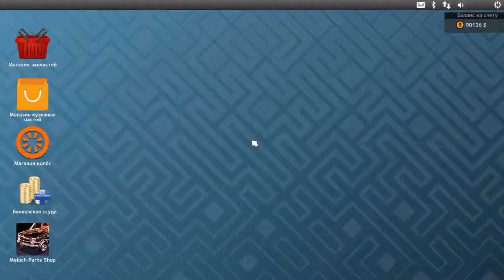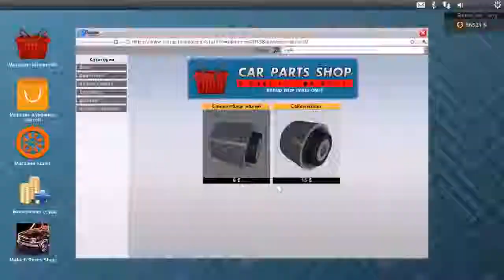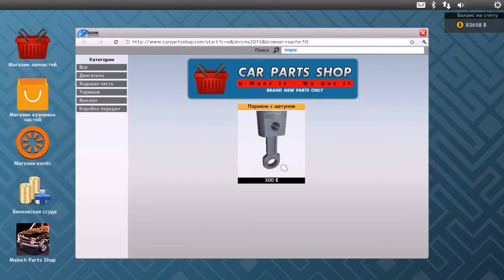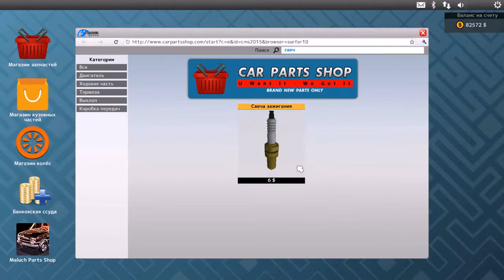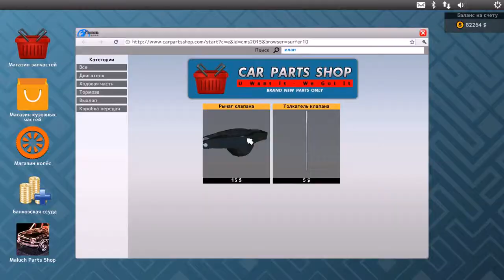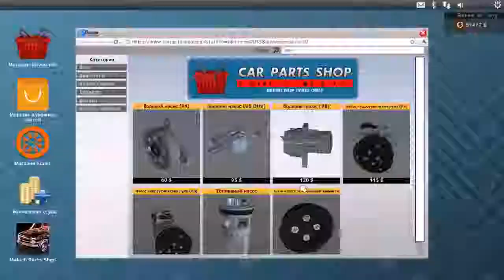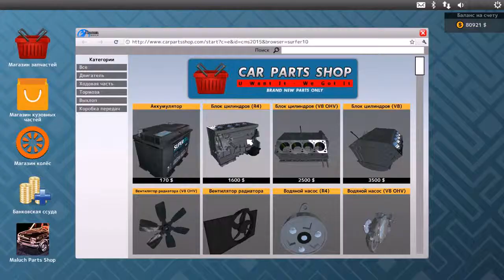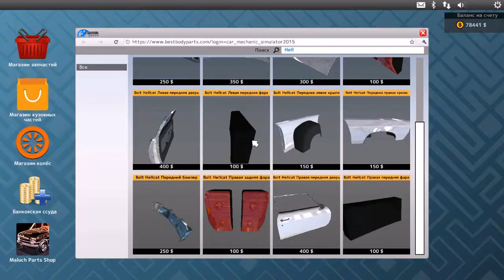игра Car Mechanic Simulator 2015 Ремонт развоюхи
Car Mechanic Simulator 2015 Ремонт развоюхи